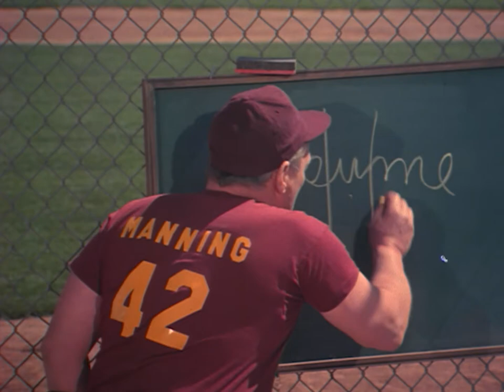The Bad News Bears in Breaking Training (1977) ORIGINAL TRAILER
Directed by Michael Pressman. With William Devane, Jackie Earle Haley, Clifton James.

AKA:
Björnligan slår till igen
Bjørnegjengen slår til igjen
Breaking Training
Dejenlos jugar
Die Bären bleiben am Ball
Ennea mikroi satanades 2
Gli orsi interrompono gli allenamenti
Gáz van, jövünk! 2.
Karhukopla vauhdissa jälleen
La chouette équipe se révolte
The Bad News Bears 2
Εννέα μικροί σατανάδες 2
Несносные медведи в перерыве между тренировками
がんばれ!ベアーズ 特訓中